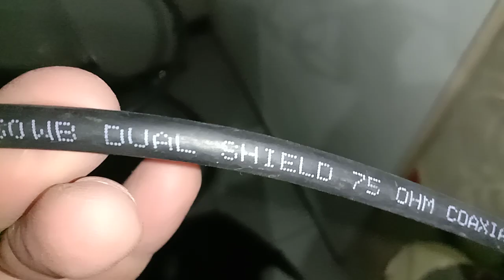Kabel Parabola berpengaruh terhadap sinyal?